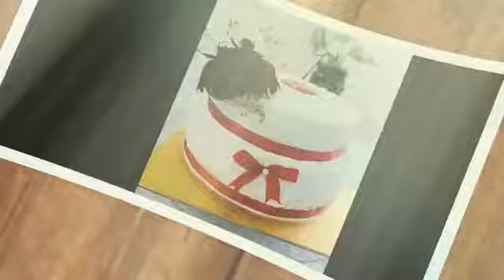ഒരു അടിപൊളി strawberry cake😋❤/poli saanam 👍/strawberry cake/box cake/strawberry cake recipe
ഹായ് friends,
   I am hafsa.. in my channel'cakes glazing by hafsa'i like to show you variety of cake decorations and its recipes.. i am sure for the beginners are more help full..
  here i will show you a best recipe of strawberry cake... if you like my channel pls support me.. thank you.❤